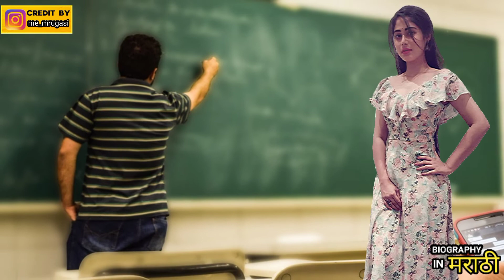तुझ्या इश्काचा नाद खुळा अभिनेत्री स्वाती | Akshaya Hindalkar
Star Pravah Tujhya Ishkacha Naad Khula ya maliketil swatichi khari kahani.

1. Akshaya Hindalkar Biography in Marathi.
2. Tujhya Ishkacha Naad Khula.
3. Tujhya Ishkacha Naad Khula Akshaya Hindalkar.
4. Tujhya Ishkacha Naad Khula Start Cast.
5. Tujhya Ishkacha Naad Khula Swati Real Name.